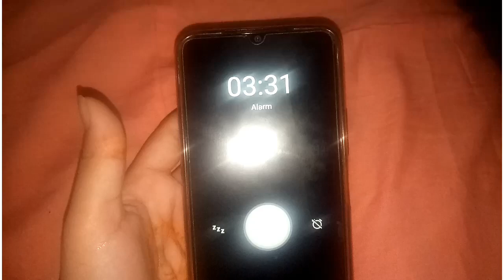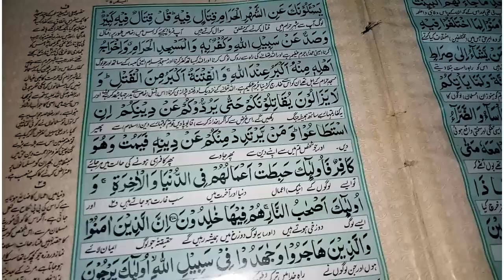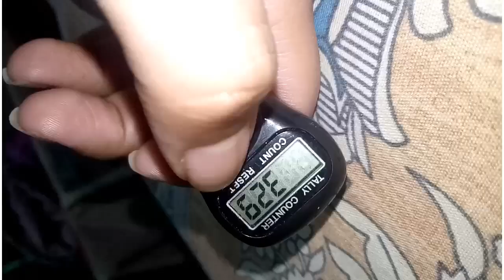VlogDan:04 || Ramadan Day 04 || Sehri to iftari || PinnaColada 😪😪